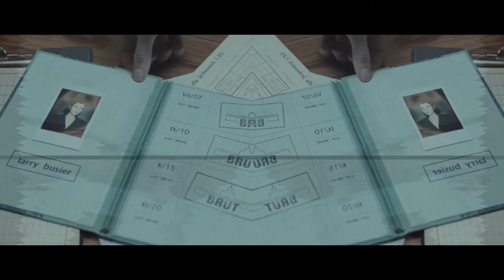Brodka / Game Change / Hidden Levels Mix / The Fantasy Clinic